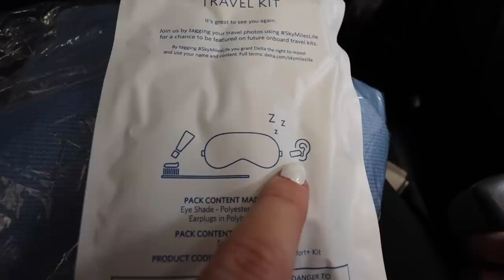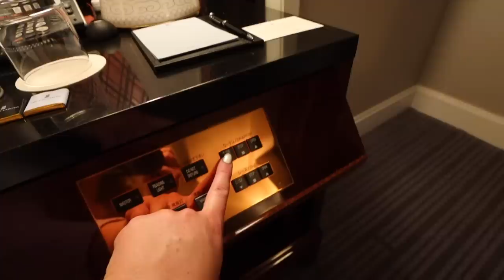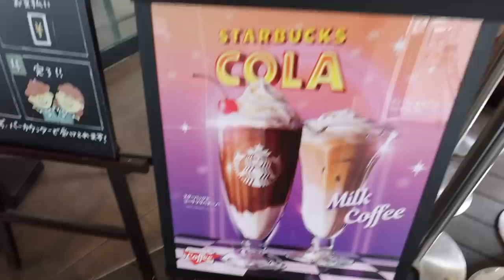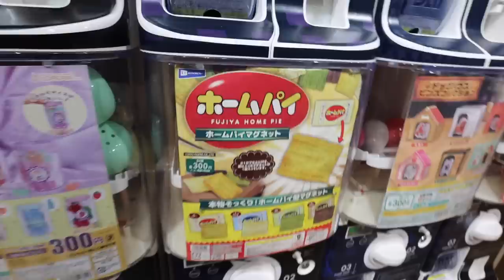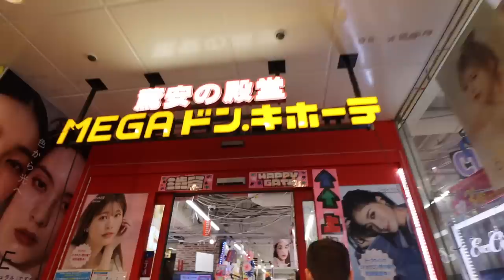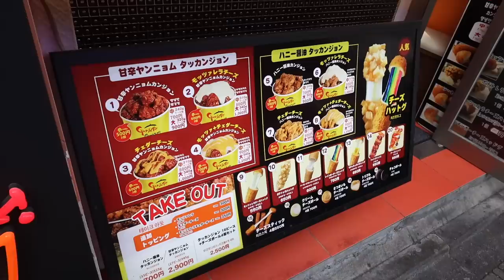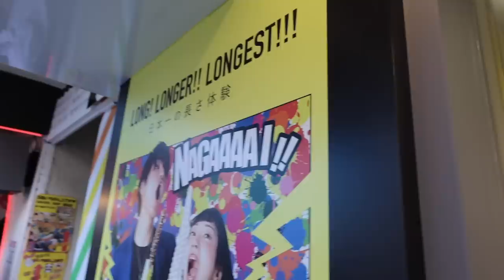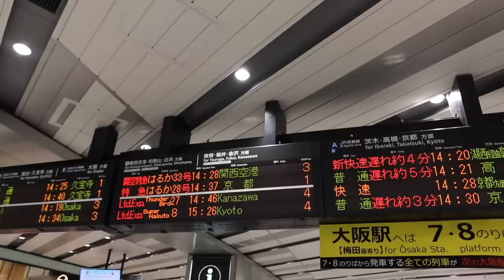HELLO, TOKYO! 5 star hotel room tour, shibuya scramble, our first bullet train 🚅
locations:

our hotel: ritz carlton tokyo midtown
coco curry house - roppongi

day 1:
baggage coffee - harajuku
starbucks tokyu plaza - harajuku
meiji shrine - shibuya
c-pla shibuya (gachapon store)
mega don quiote shibuya
beer boy (inside shibuya parco - lots of good food stalls!)
shibuya yokocho
don’t remember the crepe place's name but it was inside shibuya station
curry udon kabukicho
game taito shinjuku

day 2:
takeshita street - harajuku
gamaro gangjung (korean fried chicken, rainbow corn dog etc)
long longer longest (potato spiral)
totti candy factory (rainbow cotton candy)
strawberry fetish (candied strawberries)
the singleton blossom lounge